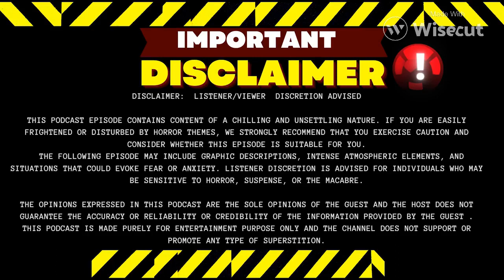Shocking Black Magic Story - Bhopal की सच्ची घटना horrorstories scary blackmagic | Shadow Shivers